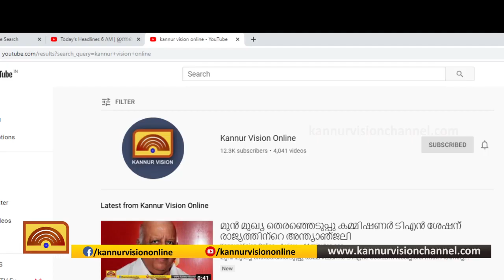രാമന്തളിയില്‍ അതിഥിതൊഴിലാളികളെ സംഘടിപ്പിച്ച് കലാപം ഉണ്ടാക്കാന്‍ ശ്രമിച്ചവര്‍ക്കെതിരെ കേസ്